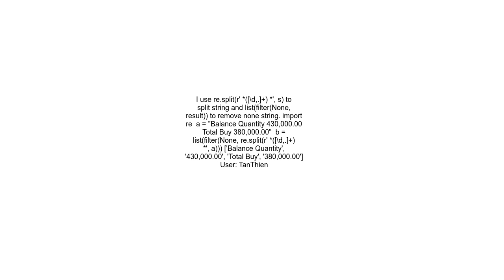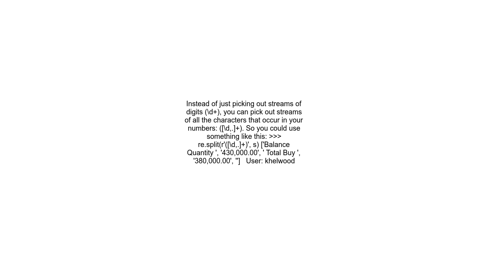How to split string with text and numbers but the numbers are separated by comma